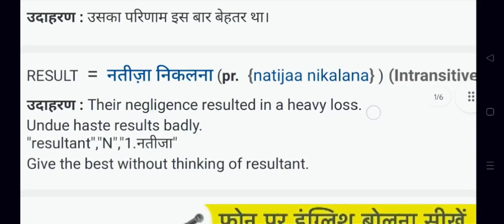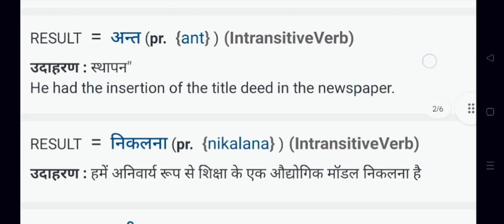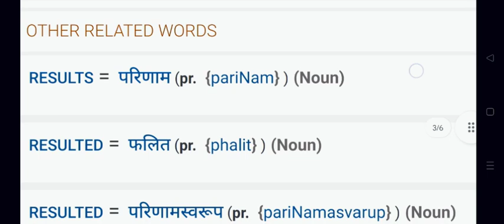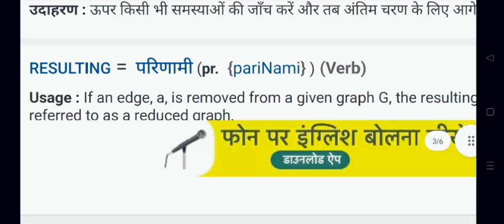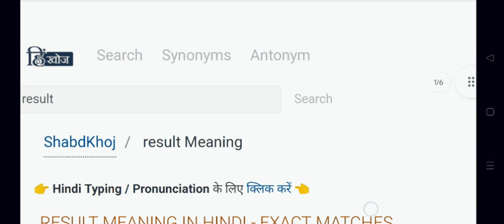result meaning ke hindi me anek arth va English me daily vocabulary English words meaning gk#english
English learning meaning gk shorts daily new daily basis words grammar gk meanings daily use sentence English language English words gk meanings daily new words meaning gk shorts ✅🔥 English learning